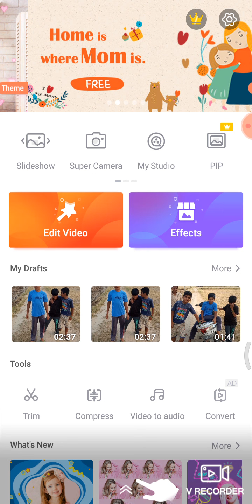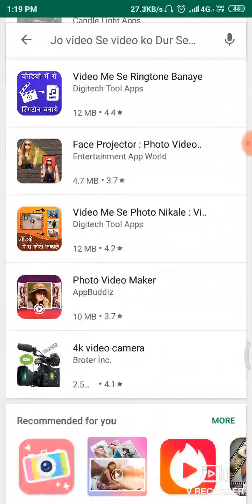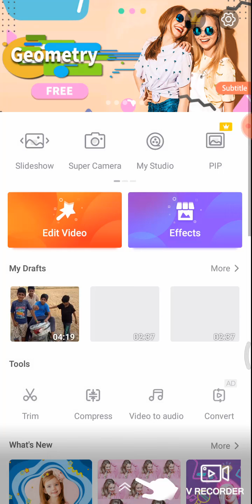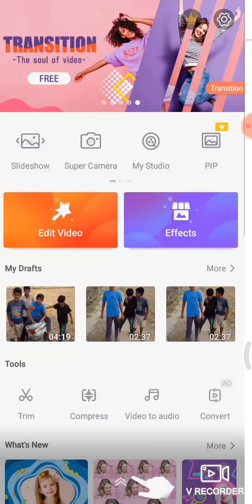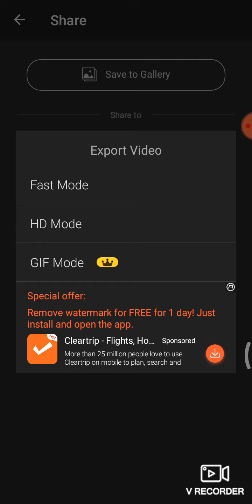HR. Coin Jaat ke naam se channel ko subscribe Jarur kare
Jaat